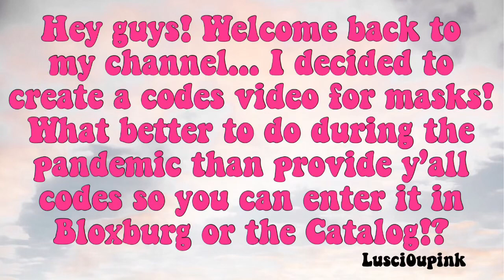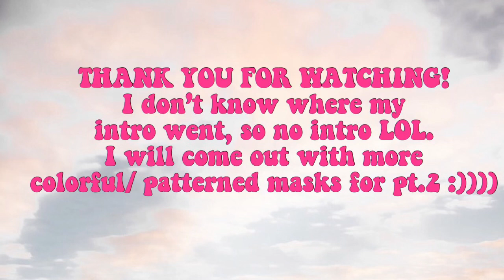Face Masks Codes for Roblox | Lusci0upink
💌: Hey loves/Pinkies! Thank you for checking out my video.

FAQ💕

I do not friend everyone, but you can follow me and message me anytime! I only having family and close friends on my friends list.

What do I call my subs?
Loves/Pinkies